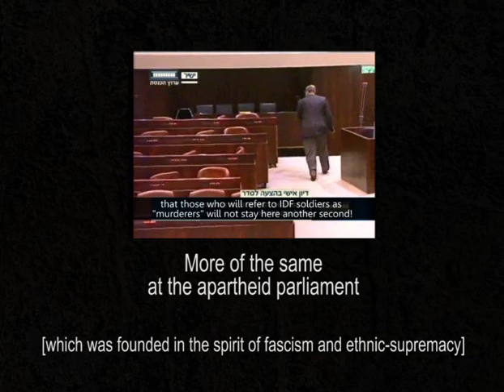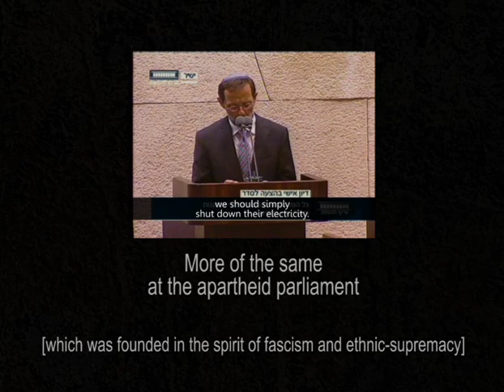Knesset member Zahalka calls Feiglin a fascist and kicked out of the plenum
The State of Israel was founded on the basis of ethnic cleansing and ethnic supremacy. Its legal system and its parliament are the cornerstone of the Israeli apartheid system.

These days the veneer of democracy is fading away and we can easily witness the clear examples of supremacy, fascism and apartheid (which were there all along but not as explicit).